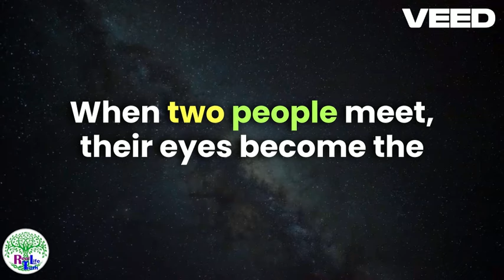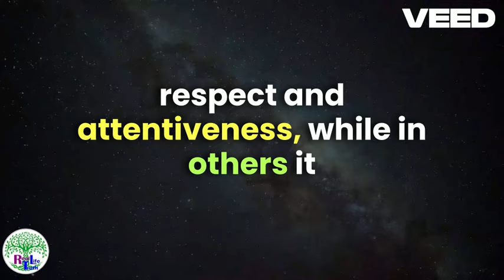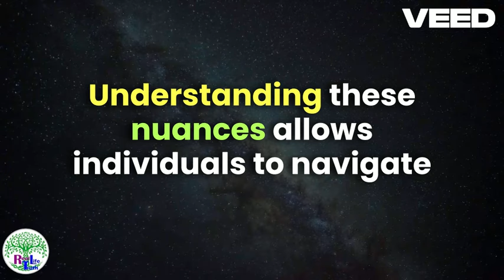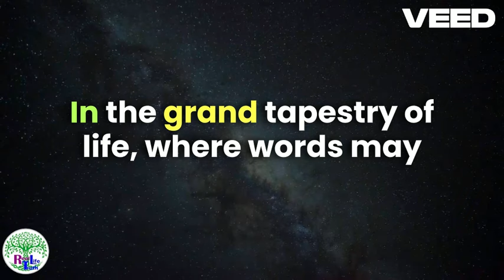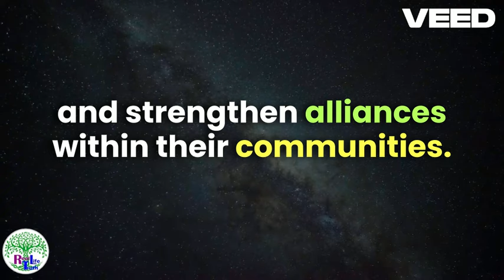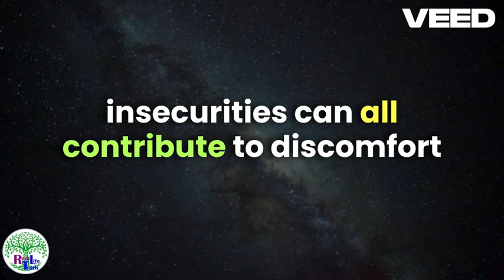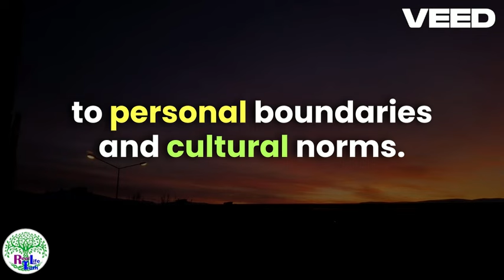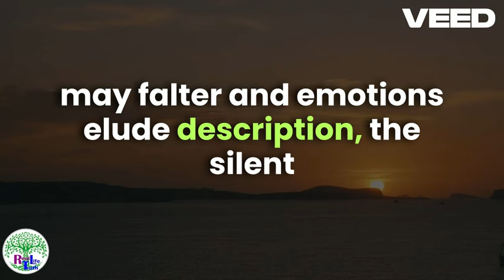Decipher Her Glances Eye Contact and Attraction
Real Life truth! - Dating Advice For Men
Want to learn more about the ways eye contact and attraction are linked? In today's video we're going to be discussing the different types of eye contact and the way this body language can be read to reveal how attracted someone is to you, or you to them. We'll discuss the science and psychology of attraction eye contact and more.

Probably the most baffling question you could ask yourself is "how do you know if someone is actually attracted to you?". Because sometimes we just feel it, we have that primal urge that someone is attracted to us. And it's kind of like a sixth sense. And we get this sixth sense by analysing someone's body language subconsciously, more specifically the eyes.

You can be super attracted to someone and feel like maybe you are hiding it pretty well on the exterior. But, your body language does still give it away. So you may try to act normal and you think maybe people around you aren't going to notice. However, you're not going to be able to stop those eyes glances now are you.

So if you want to know the different type of eye contact and what it actually means in the attraction world then you're in luck!